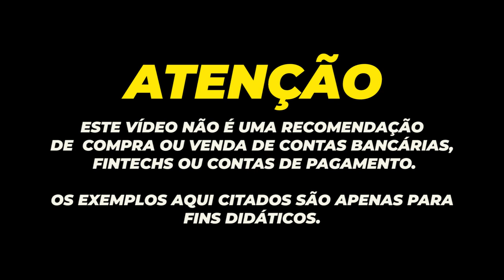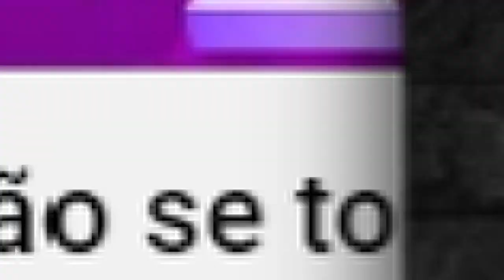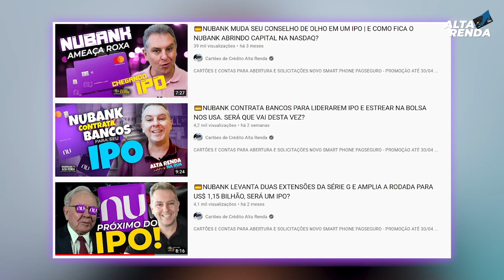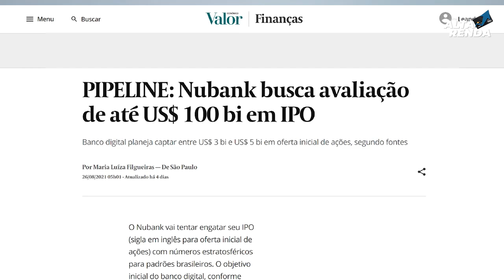💳NUBANK SERÁ O MAIOR BANCO DIGITAL DO MUNDO APÓS "IPO" NOS USA. E AINDA SERÁ MAIS VALIOSO QUE ITAÚ?